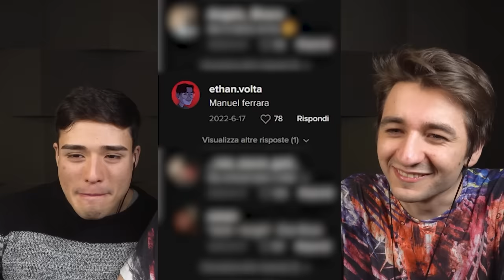A?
Montaggio: Prof_Celestial